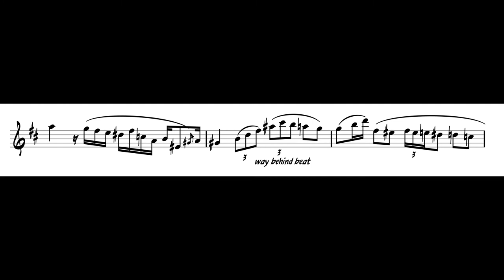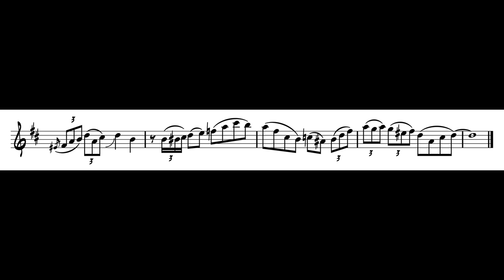Johan Hörlén's Solo on "Sibylle's Day" - Transcription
With week two of the second quarantine transcription project, I decided to go for quite a complex solo, and I chose this one by the WDR's lead alto player, Johan Hörlén. This is from an arrangement by Jeff Hamilton and is conducted by John Clayton. You can find the original video here: